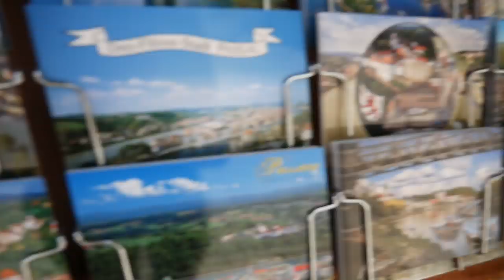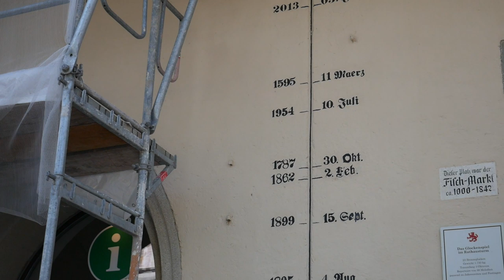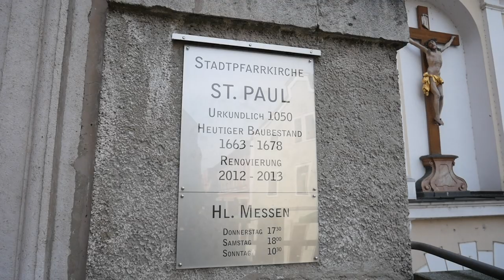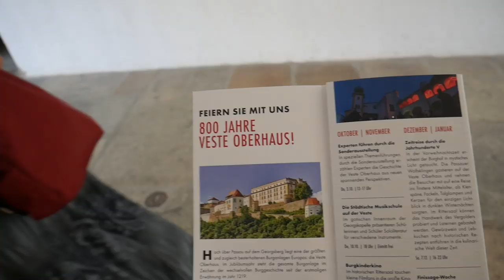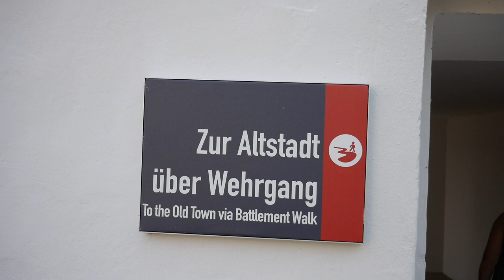Passau vollkommen kostenlos erleben💰 | Nessi's World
Omi und ich haben Passau besucht. Das erstaunliche dabei: Wir haben keinen Cent ausgegeben!

Nessi ♥️

🎥*Vlog Kamera
📸*kleine Kamera
🎙*großes Mikro

📩  Du willst ins nächste FANPOST Video?

Nessi’s World
Postfach 1124
65475 Raunheim